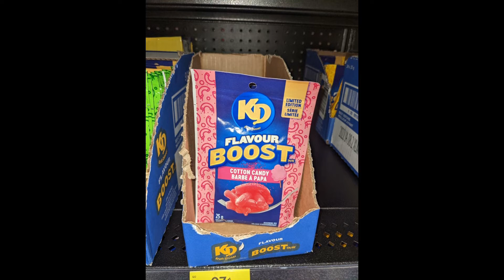Chastity tries Cotton Candy KD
Review of a product I am still not sure how I feel about!
Also Joking about Lita, check out her station for great tips, advice and makeup tutorials!